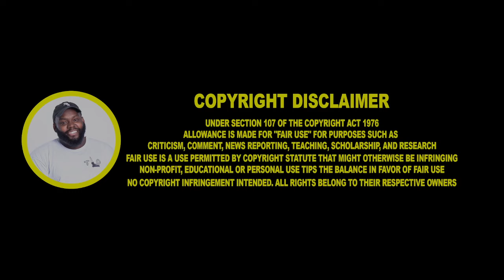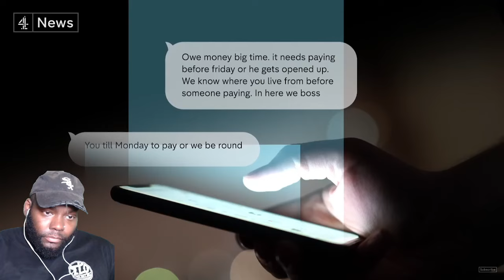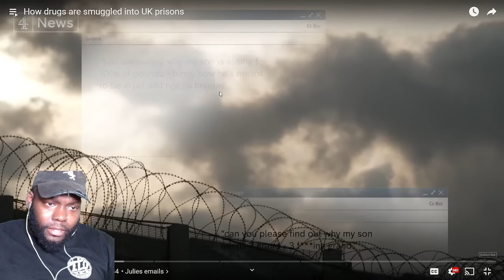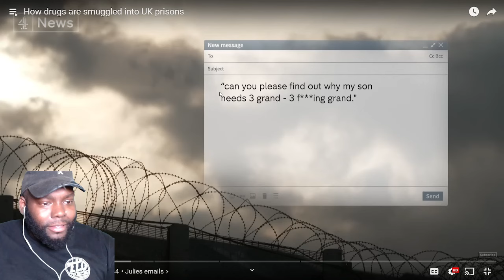THEELITONE REACTION TO How drugs are smuggled into UK prisons